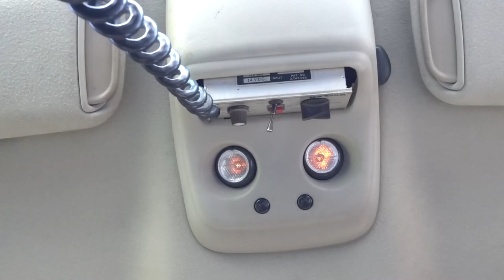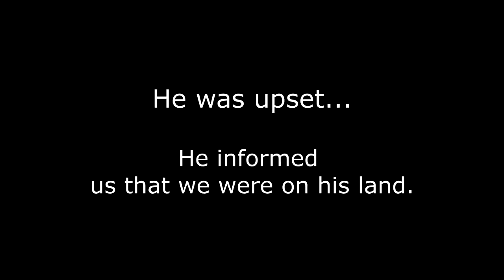WE GOT CAUGHT TRESPASSING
JUST ANOTHER DAY... the guys and I ended up going to a new piece of land. We are not familiar with the land so we started exploring. Needless to say we got caught tresspassing... on accident. We thought we were still on the original piece of property.

FAN MAIL:
3DMachines